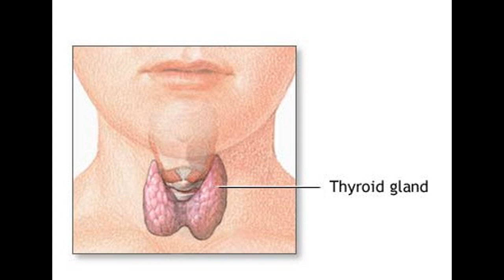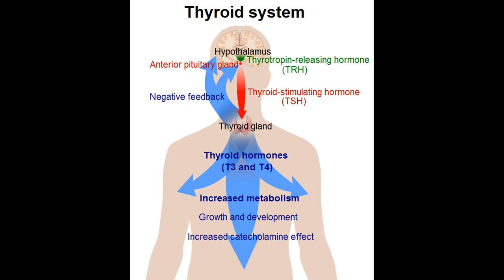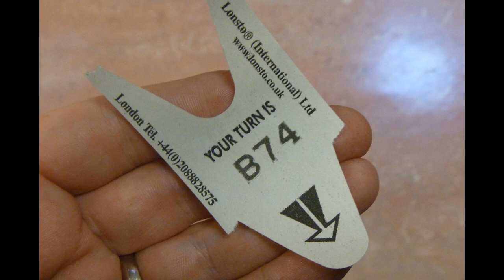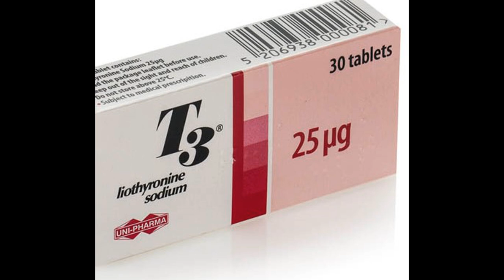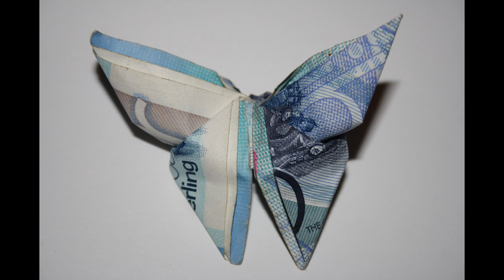Thyroid - Blue is the Colour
25th of May is World Thyroid Day. There are over 200 million people throughout the globe having thyroid problems and diseases and the number is rising. The most common thyroid illnesses are Graves’ disease, Hashimoto’s Thyroiditis, Hyperthyroidism, Hypothyroidism, Thyroid cancer and Thyroid nodules. There are over 300 symptoms that can be caused by a Thyroid imbalance with some people having more than others proving that one size doesn’t fit all neither in diagnosis nor in medication. However, there has recently been a breakthrough for thyroid patients thanks to The Thyroid Trust.

Here are the links as mentioned in the video. Please consider donating to the thyroid trust if you are able. Thank you. Xx